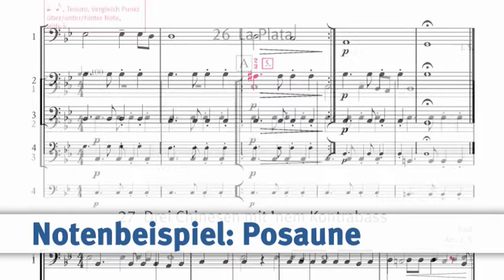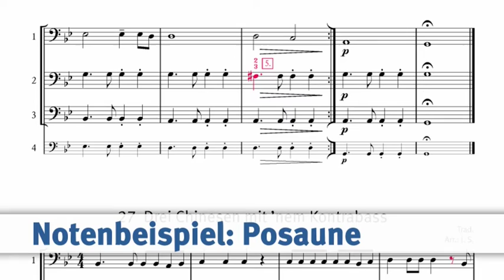Addizio! Audiodemo 26 La Plata